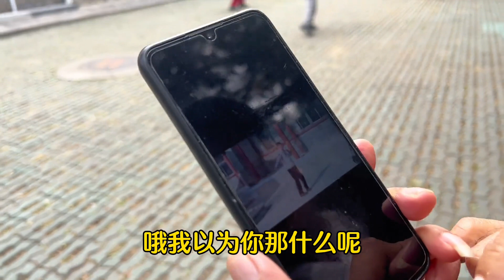北京大爷空军正团职退休，喜爱习武师傅140岁，一席话触动心灵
健康 生活 日常 生活紀錄 紫禁城下的胡同 请注意，本视频完全符合YouTube社区准则，没有任何违规行为。